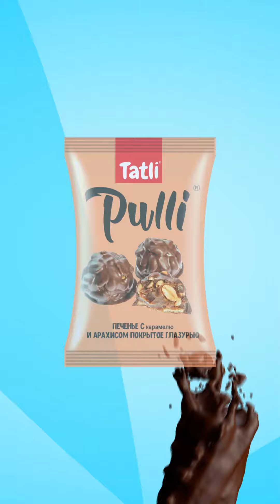Yordam Beraman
DAM SHOU , UZUM VA PRJANOFF MUALLIFLARIDAN